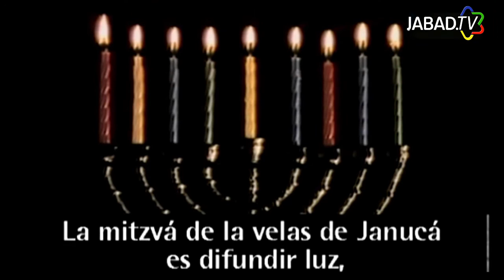La victoria de la Luz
El Rebe de Lubavitch, en una de sus tradicionales alocuciones, y un mensaje de Januca, con plena vigencia en nuestros tiempos.